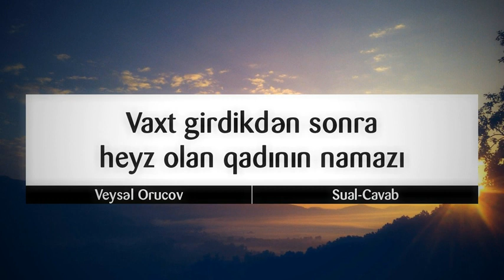Vaxt girdikdən sonra heyz olan qadının namazı || Veysəl Orucov [Veysel Orucov]